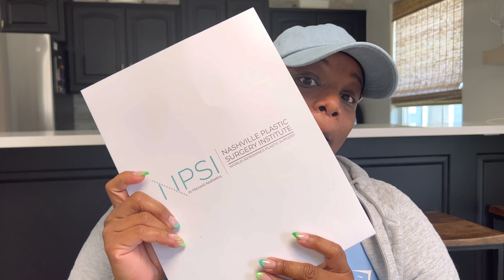Guess who’s getting COSMETIC SURGERY!!! | Why? What procedures? Who’s my doc? | Spilling the tea!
Hi guys! Happy Wednesday! Today I am finally going to share with you my big news! I have decided to have cosmetic surgery! I am very excited and I want to share all of the tea with you!

Why am I doing it? What am I getting done? Who is going to be my doctor? Watch to get all of your questions answered.

Dr. Amaka’s info

XOXO Wendi 🙃

Poshmark!!!